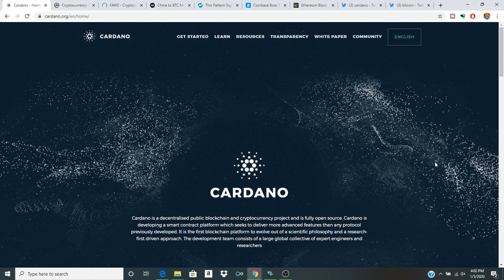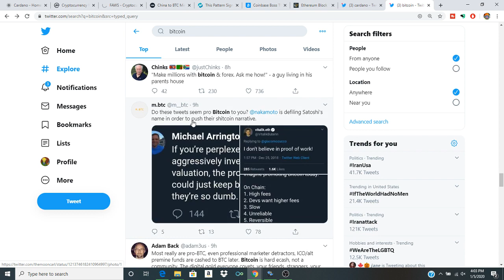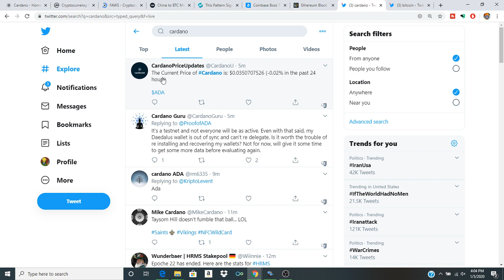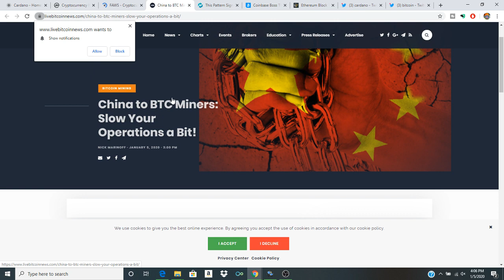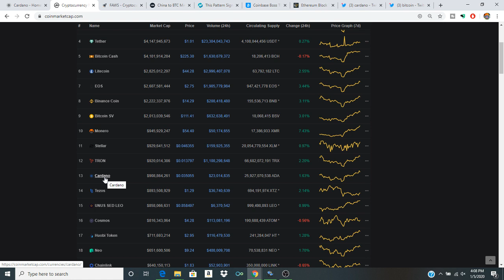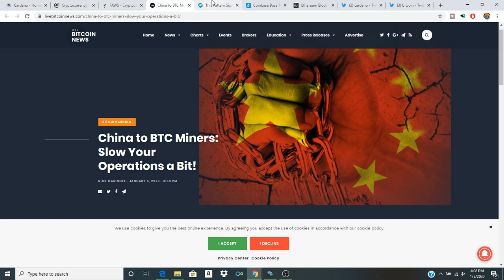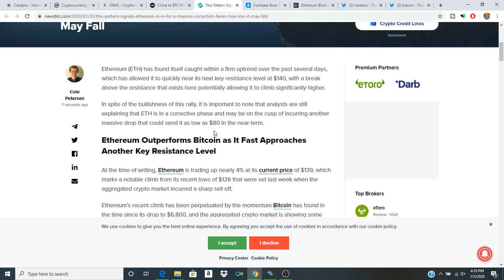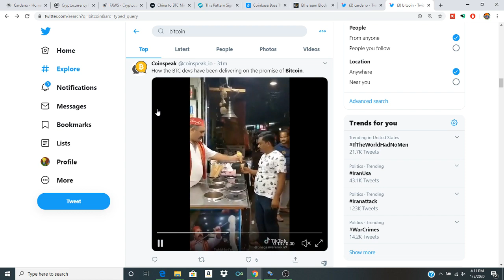Cardano Bullrun Smart Contracts Blockchain and the Future of Bitcoin in 2020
In this episode of Crypto clout we discuss the future of Cardano ADA in the overall context of the things we have been seeing and in particular we discuss Cryptocurrency and the Cardano Testnet in the context of bitcoin and everything we could be seeing in the long term with this technology space.